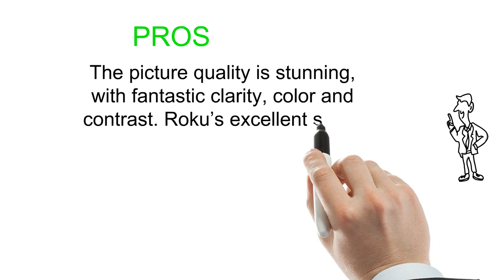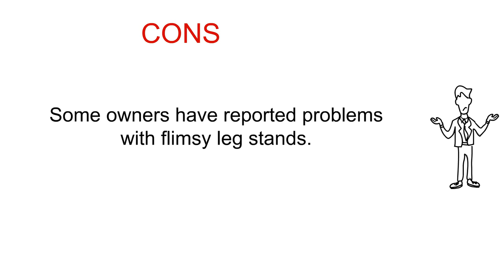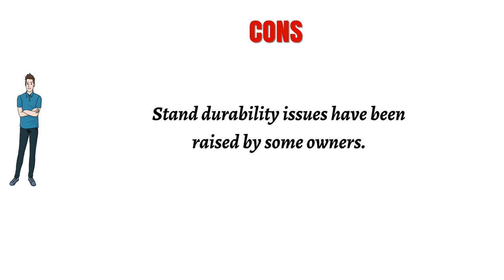Top 4K Tvs Under 500 - Best 4K Tvs Under 500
3. TCL 55S517 55-Inch 4K Ultra HD Roku Smart LED TV (2018 Model)

2. LG Electronics 49UK6300PUE 49-Inch 4K Ultra HD Smart LED TV (2018 Model)

1. TCL 55S405 55-Inch 4K Ultra HD Roku Smart LED TV (2017 Model)